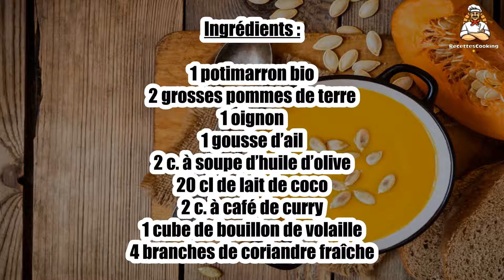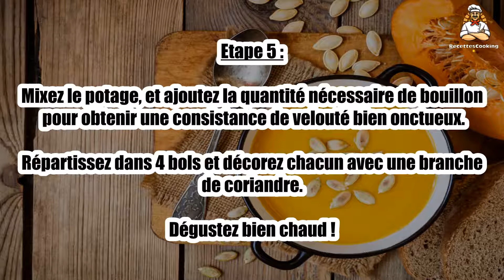Recette : Potage de potimarron au curry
Bonjour à tous, aujourd’hui recettescooking.com vous présente la recette suivante : Potage de potimarron au curry

TEMPS TOTAL : 45 min
Préparation : 20 min
Cuisson : 25 min

Ingrédients :

1 potimarron bio
2 grosses pommes de terre
1 oignon
1 gousse d’ail
2 c. à soupe d’huile d’olive
20 cl de lait de coco
2 c. à café de curry
1 cube de bouillon de volaille
4 branches de coriandre fraîche

Etape 1 : Pelez et lavez les pommes de terre, puis coupez-les en morceaux.

Frottez soigneusement le potimarron sous un filet d’eau, coupez-le en deux sans le peler pour lui retirer ses graines, et débitez-le en morceaux également.

Etape 2 : Mettez les légumes à cuire 15 min à la cocotte.

Préparez un bouillon de volaille avec le cube et réservez-le.

Etape 3 : Pelez et émincez finement l’oignon et l’ail. Faites-les revenir dans l’huile d’olive.

Lorsqu’ils sont bien fondants, ajoutez les légumes cuits et baissez le feu.

Etape 4 : Mélangez un peu, puis versez le lait de coco.

Assaisonnez de curry, salez et poivrez à votre convenance, puis laissez mijoter à feu doux pendant 10 min.

Etape 5 : Mixez le potage, et ajoutez la quantité nécessaire de bouillon pour obtenir une consistance de velouté bien onctueux.

Répartissez dans 4 bols et décorez chacun avec une branche de coriandre. Dégustez bien chaud !